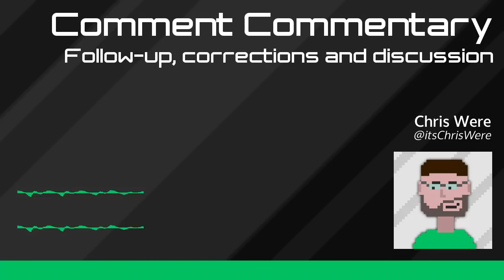Reading Your Comments on Window Managers, Federalised & Decentralised Networks Comment Commentary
Reading Your Comments on Window Managers, Federalised & Decentralised Networks   Comment Commentary, Reading Your Comments on Window Managers, Federalised & Decentralised Networks   Comment Commentary